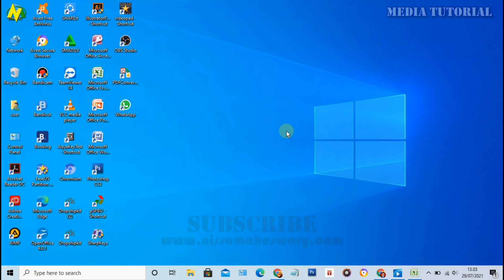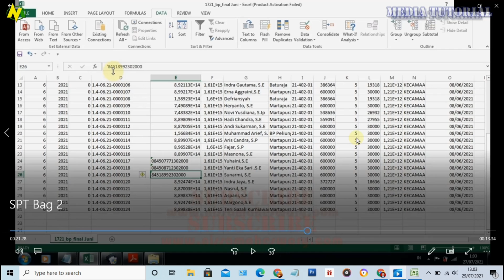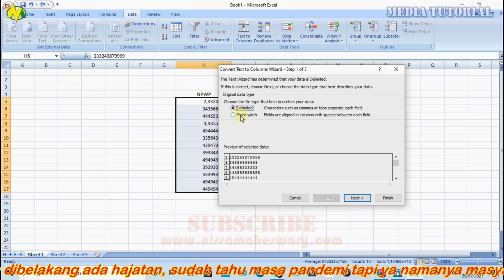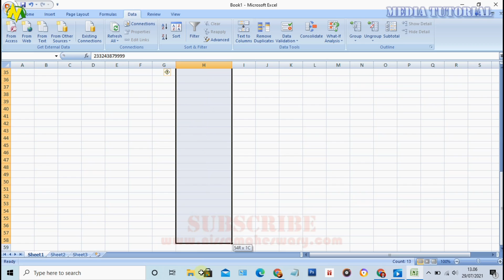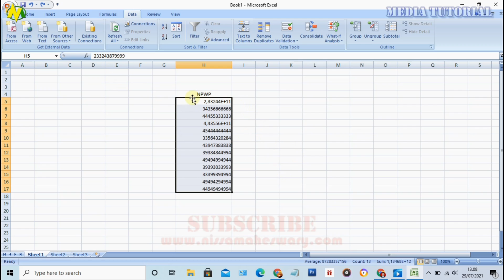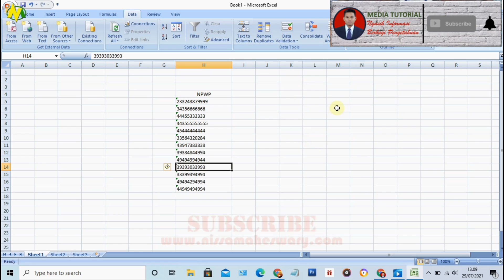Cara Menambahkan Tanda Petik di Kolom Excel dengan Cepat dan Otomatis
Bagaimana Cara Menambahkan Tanda Petik di Kolom Excel dengan Cepat dan Ototmatis, Ratusan, Ribuan Data Akan Selesai Dalam Hitungan Detik.